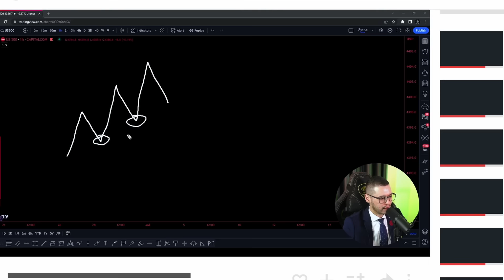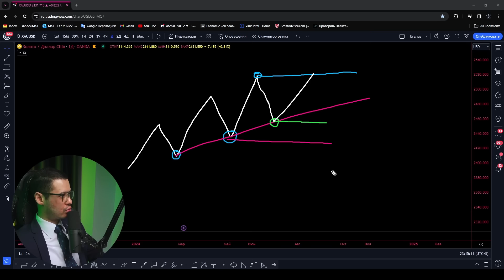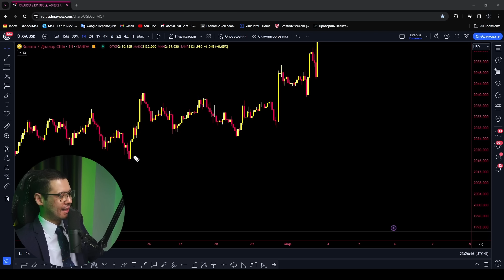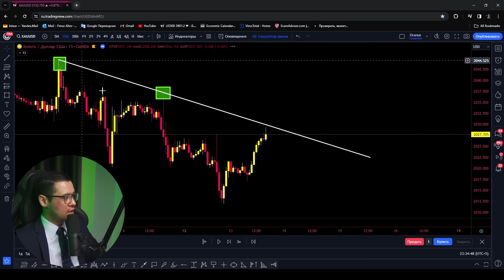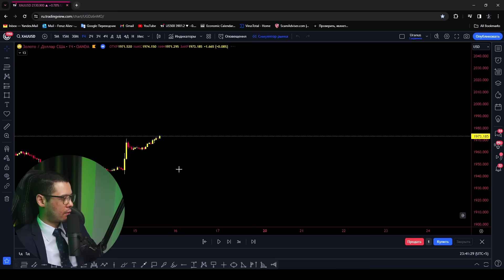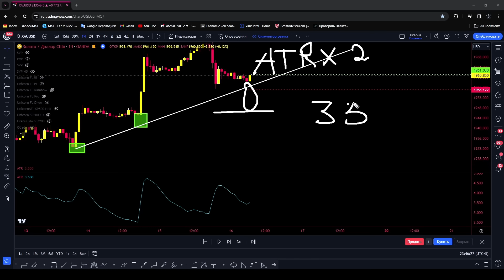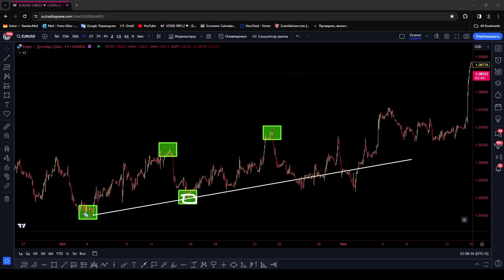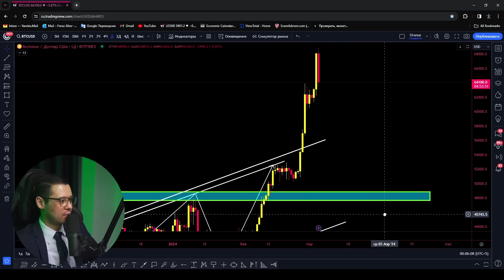Tradingda Eng Sodda va Daromadli Strategiya 2024 | To'liq Darslik | (2-qism)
💰Ushbu strategiyani yaxshilab o'rganib olsangiz, bu orqali yaxshigina daromad qilishingiz mumkin.
Daromadli trading strategiyalarni o'rganish uchun mening kanalimga obuna bo'ling!

🤝 Biz tavsiya qiladigan ishonchli broker:
(Bonus olish uchun havolaga o’ting)

📍 Uranus o'quv markazi manzillari:
► Toshkent filiali: